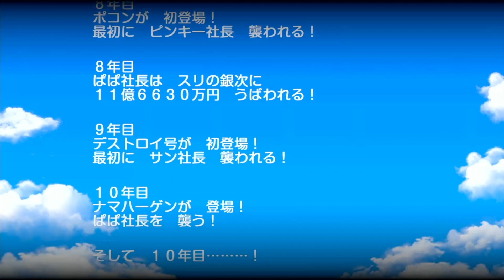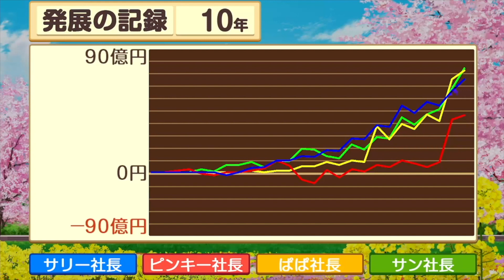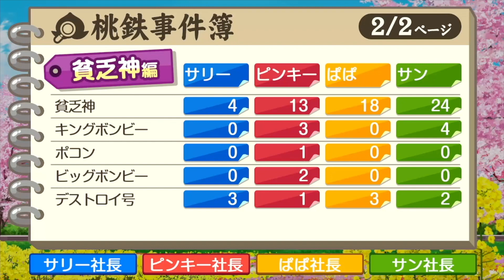#5【桃鉄１０年】仲良し家族が家庭崩壊の危機！？【桃太郎電鉄〜昭和 平成 令和も定番！】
桃太郎電鉄シリーズは、ハドソンの鉄道会社の運営をモチーフにしたボードゲーム形式のコンピュータゲーム・テレビゲームシリーズであり『桃太郎伝説』の派生シリーズである。2011年までにシリーズの累計出荷本数は1200万本を超えている。 第1作目はファミリーコンピュータ用ソフトで、1988年12月2日にハドソンから発売。
デザイナー： さくまあきら
最新作： 桃太郎電鉄 〜昭和 平成 令和も定番!〜; （2020年11月19日）
1作目： 桃太郎電鉄; （1988年12月2日）
ジャンル： ボードゲーム
開発元： ハドソン、 コナミグループ、 ヴァルハラゲームスタジオ、 メイクソフトウェア
公開元： ハドソン、 コナミグループ